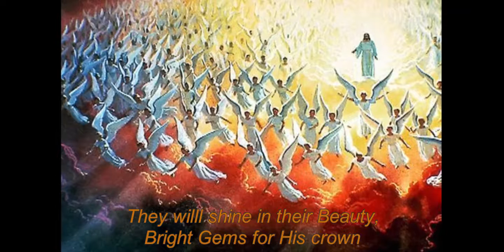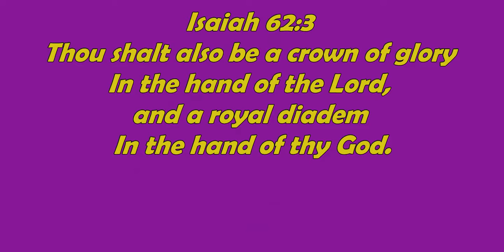When He Cometh - Jewels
A song which teaches us that the Lord will finally make up His jewels at the second coming of Christ is "When He Cometh."

The text was written by William Orcutt Cushing (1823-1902). It is dated 1856 and was produced for the youngsters in his Sunday school.